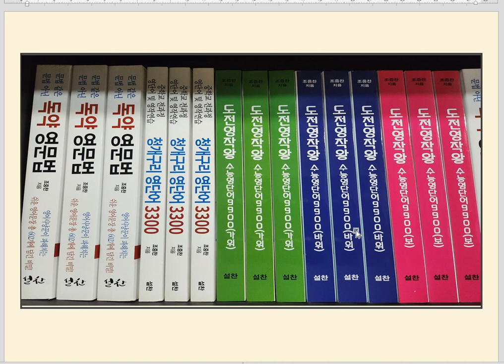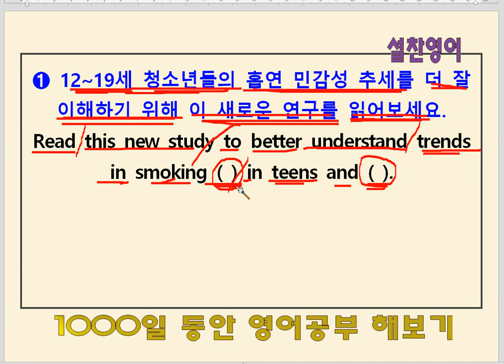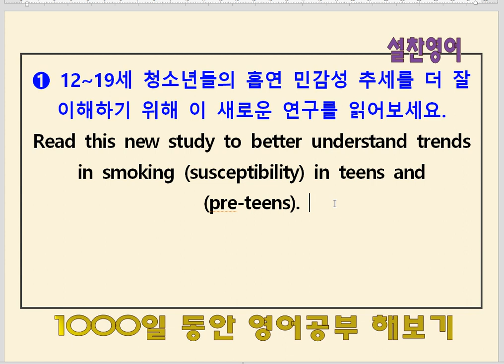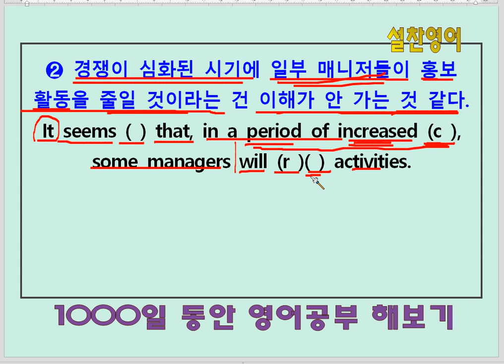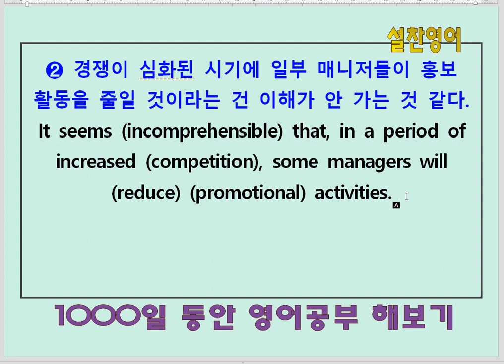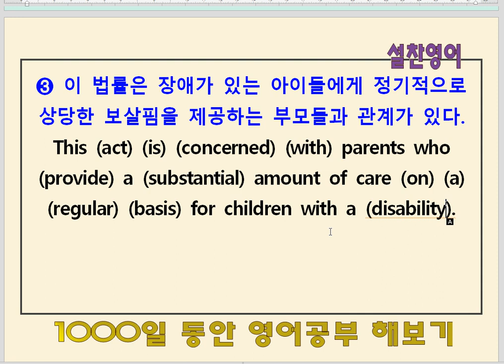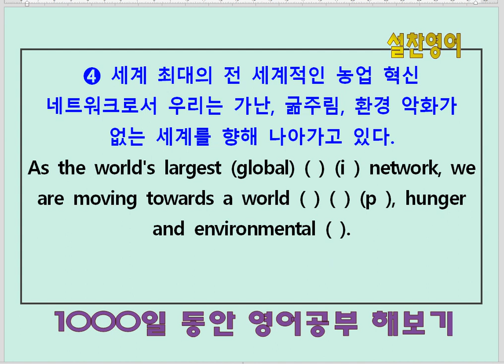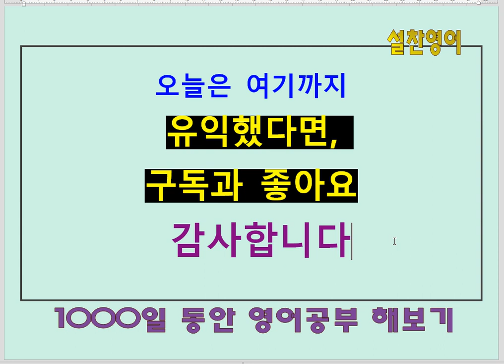도전영작왕 수능영단어9900(바위)편(8회)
1. 독약영문법 교재를 통해 영작의 룰을 익힌다.
2. 영작연습 청개구리 영단어3300 교재를 통해 영작과 어휘의 기초를 잡는다.
3. 도전영작왕 수능영단어9900 교재를 통해 영작 집중 훈련 및 고3 수능 수준의 어휘력을 갖춘다.